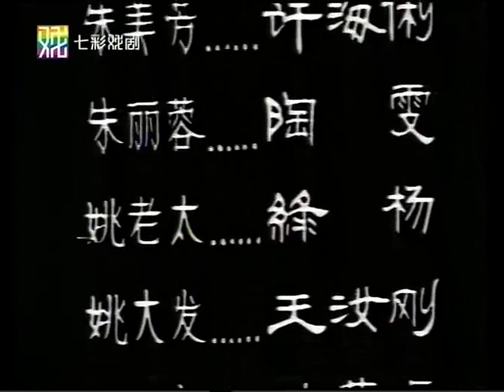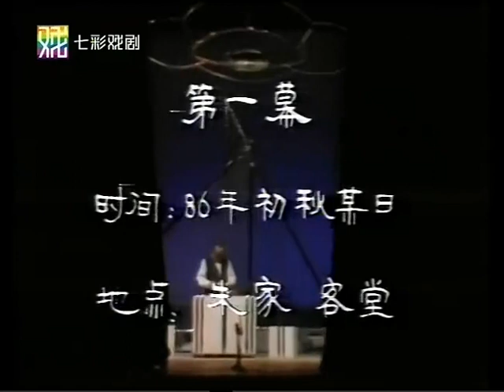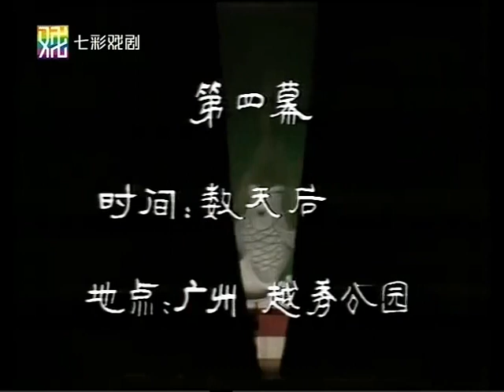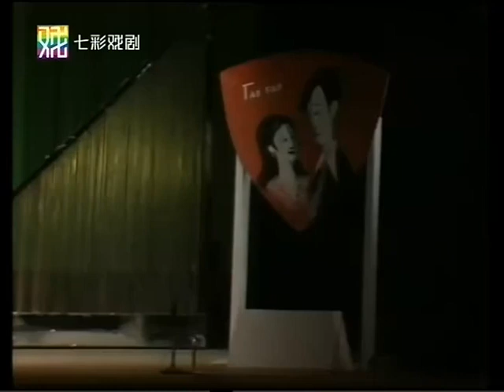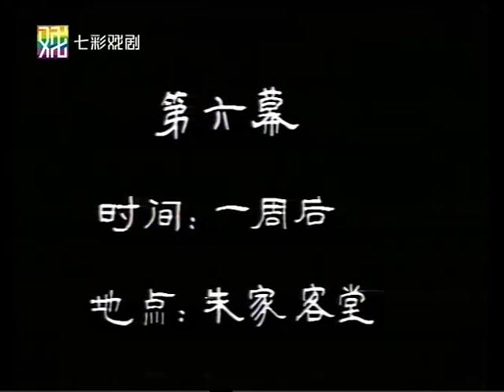杨华生 绿杨 滑稽戏《假夫假妻》 - noise reduced